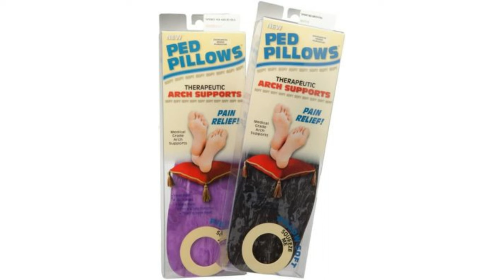➡️ Quiet Patient with Dr Nail Nipper. FEET-ure Friday (2023)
Welcome to Dr. Nail Nipper's channel, where we bring you the ultimate podiatry experience! In this exciting new video, "Just the Big Toes and Little Toes, Please," Dr. Nail Nipper takes you on an immersive journey into the world of foot care.

As a trusted podiatrist with years of experience, Dr. Nail Nipper is dedicated to educating and empowering viewers about proper foot care, nail care, and common foot conditions.

Timeline for  Toenails and Talk of Weather
00:00:00 - Dr Nail Nipper Logo
00:00:04 - Notice and Subscribe to Dr Nail Nipper YouTube Channel
00:00:10 - Intro from Dr Nail Nipper
00:01:01 -  ➡️ Quiet Patient with Dr Nail Nipper
00:10:45 - Orthotics Approved by Dr Nail Nipper

Alternative Videos for Toenails and Talk of Weather
Trimming a THICK FUNGAL TOENAIL!!!
THE THICKEST FUNGAL TOENAIL EVER???
➡️ Fungal Toenail Success. FEET-ure Friday (2023)
Wow~ Toenails are severely delaminated with dirt!【Xue Yidao】
VLOG #106 INGROWN DRY SKIN TOENAIL REMOVAL PEDICURE | BOHOL PHILIPPINES @aibeautytv
👣Toenail Fungus Cleaning at Home Success👣
One Year Overdue: Trimming Long Fungal Toenails
Toenail Fungus: The Real Cause And Cure
Getting Over The Shame: Trimming Extremely Thick Fungal Toenails
Ram's Horn Toenail: Severe Fungal Toenail
Trimming Long Fungal Nails
NAIL FUNGUS EXTRACTION!!
KERASSENTIALS REVIEW 🔴WARNING FOR YOU 2023!🔴 Kerassentials Oil Nail Fungus - Kerassentials Reviews
SUPER LARGE FUNGAL TOENAILS (INCREDIBLE TRANSFORMATION)
A Thick and Fungal Toenail!

Questions for Toenails and Talk of Weather
Can fungal toenails be cured?
Fungal nail infections can be difficult to cure, and treatment is most successful when started early. Fungal nail infections typically don't go away on their own, and the best treatment is usually prescription antifungal pills taken by mouth. In severe cases, a healthcare professional might remove the nail completely.

Thank you for tuning into the best toenail fungus doctor review today.  In this toenail fungus doctor demo, we will show you how to get rid of fungal infection that is in your toenail or foot.  These infections can be very stubborn and can be an annoyance to you to say the least.  So, we will go over some of the best ways that you can use to treat this issue.  So, please enjoy this toenail fungus doctor review. If you have any questions, be sure to leave this video comment and we will respond as quickly as we can.

Whether you're a medical professional, foot care enthusiast, or someone looking for solutions to their own foot concerns, this video offers valuable insights and practical advice. Dr. Nail Nipper's expertise and compassionate approach make this educational journey both informative and engaging.

Note: This video contains graphic content of toenail treatment procedures and may not be suitable for all viewers. 🚨⚠️👀.

Enjoy! 🎥📹🔍. Podiatry NailNipper PodiatryCare FootHealth 🩹💉🔪👣.